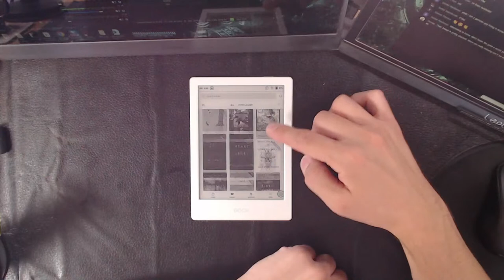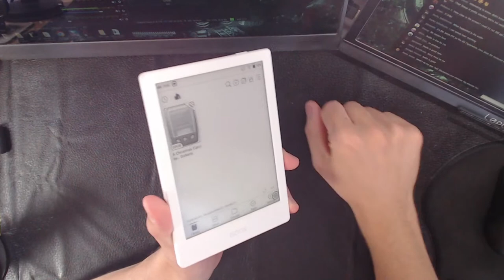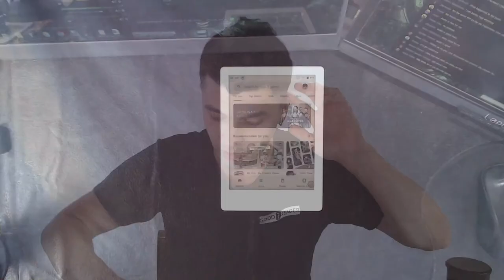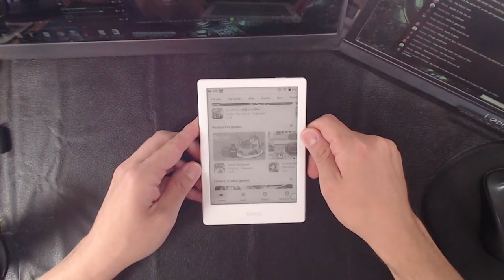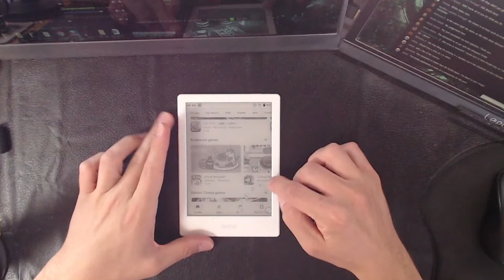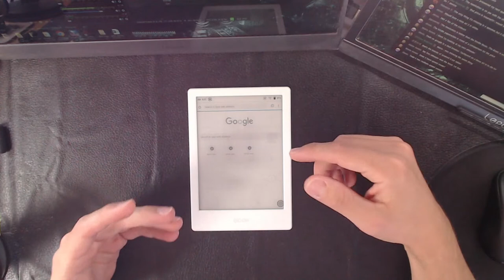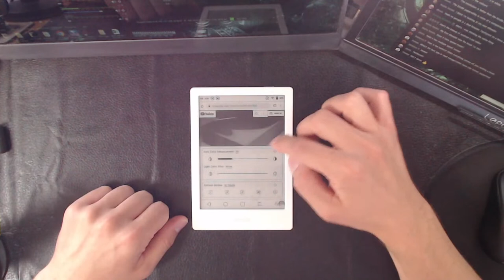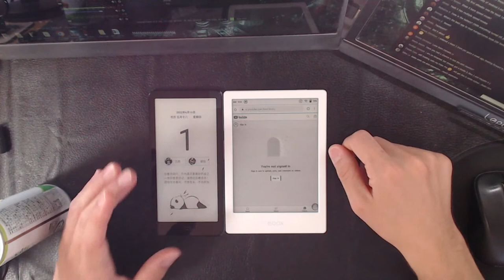Onyx Boox Poke 4 Lite - LIVE SHOWCASE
We will go live every Thursday (but wednesday this week) at 5:30PM PST to show off some of the latest e-Readers and E INK devices !

This is the LIVE SHOWCASE and today we have the Onyx Boox Poke 4 Lite